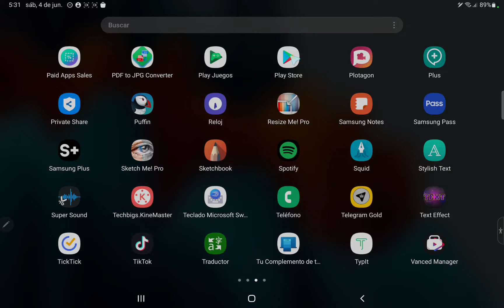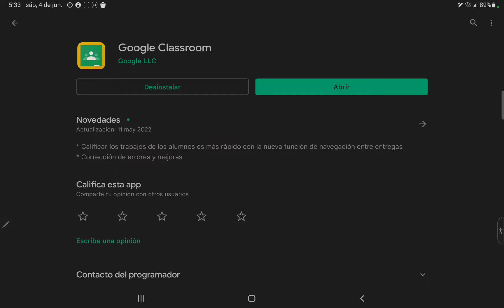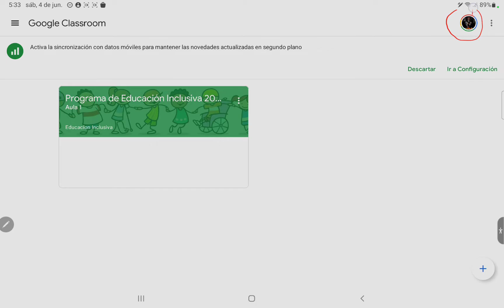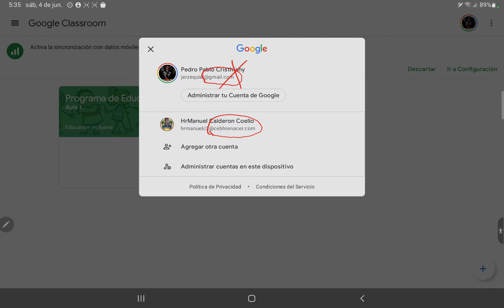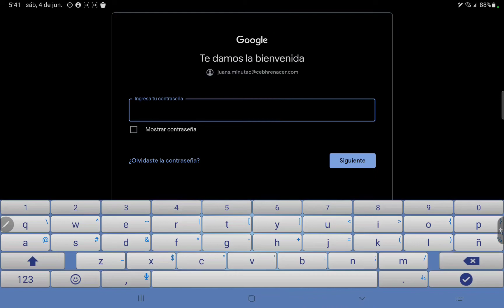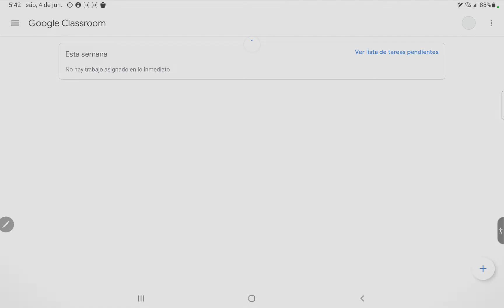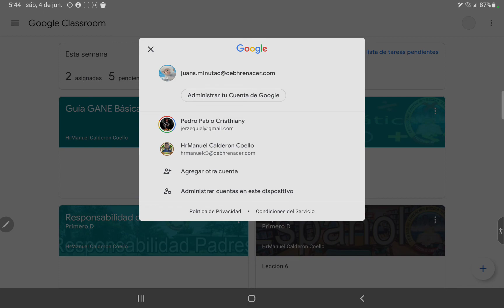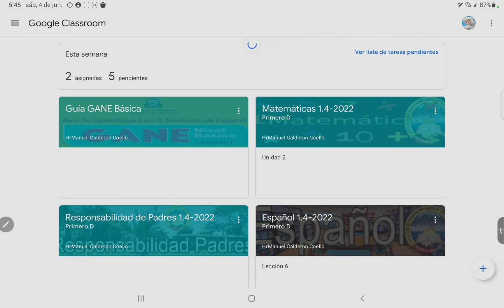Instalar Classroom, agregar o cambiar de cuentas.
En este vídeo le recuerdo cómo instalar Classroom, así como agregar la cuenta institucional o cambiar de una cuenta a otra.

También, le advierto una vez más, por qué no puede usar su cuenta personal (@gmail.com), y que para entrar a las clases de la escuela, usted debe usar la cuenta institucional, la que se le entrego y que pertenece al dominio; @cebhrenacer.com.